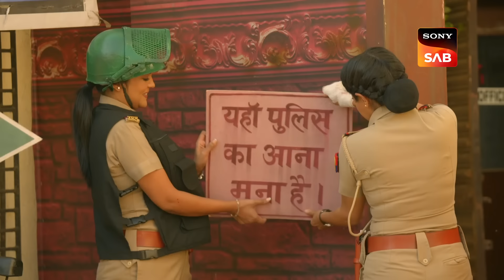गोली चलाने पर Shivani को किया Haseena ने Arrest | Maddam Sir | Jokes And Justice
Shivani is surprised to see Karishma protecting the Chingari gang from her. She points a gun at Karishma but her senior member comes in front of her and asks her to drop the gun. Finally, she gets shot and asks Shivani to choose the right direction before it gets too late. Later, Haseena arrests Shivani as she surrenders herself.